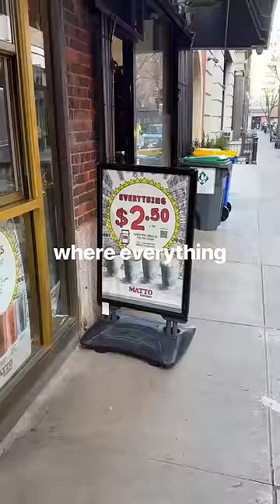DAY 3 OF ONLY EATING WITH $20.24 FOR AN ENTIRE WEEK